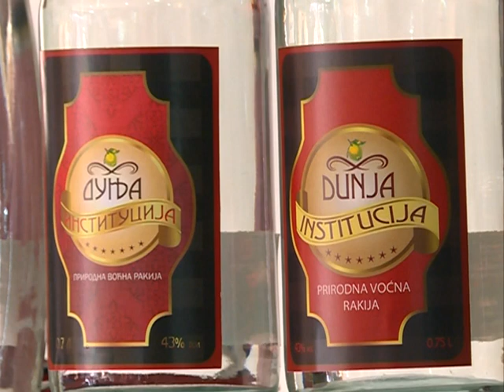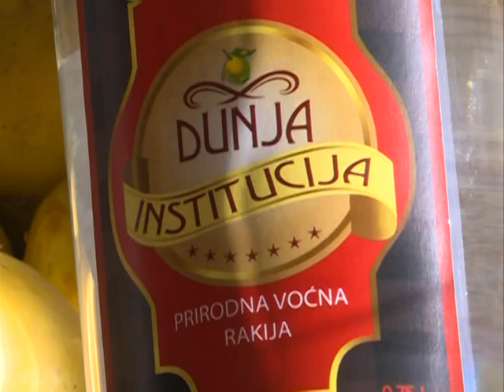Info - Zlatna diploma u Zagrebu za dunjevaču Srbi Josijeviću - (TV KCN 19.12 .2019)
Srba Josijević iz Jagodine, koji se nekoliko godina bavi uzgojem dunja, učestvovao je početkom decembra na Međunarodnom sajmu poljoprivrede u Zagrebu gde je njegova dunjevača osvojila prvo mesto u konkurenciji voćnoh rakija. Josijević planira izvoz na strana tržišta.
novinar: Jelena Lukić
snimatelj: Zlatko Milojković
montaža: Dušan Miletić
proizvodnja: Kopernikus RTV Jagodina